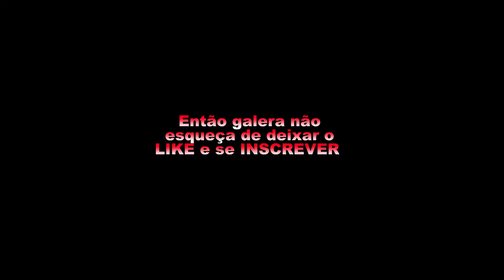COMO FAZER SUPORTE PARA CÂMERA NO CAPACETE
Fita dupla face 3m, fita isolante, durepoxi, tesoura, encaixe de câmera , capacete e folha de lixa.

Salve família não esqueça de deixar aquele LIKE pra fortalecer o canal ! Se-inscrever e tmj família.